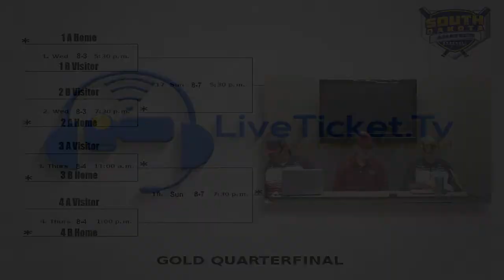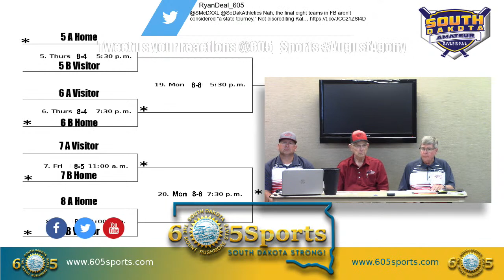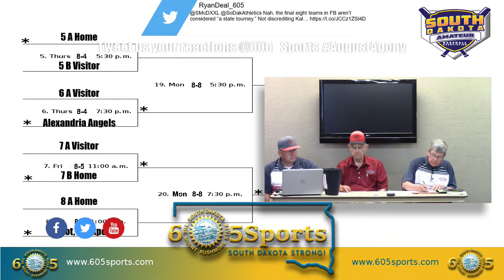2022 South Dakota Amateur Baseball Association "Selection Show"